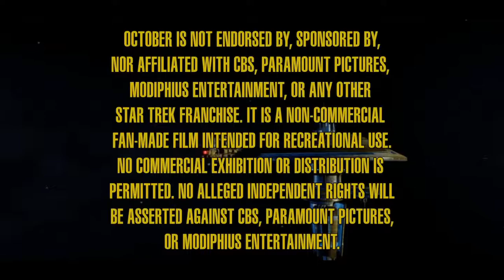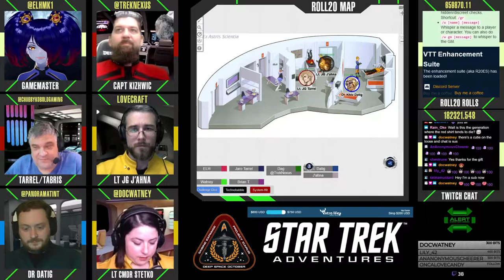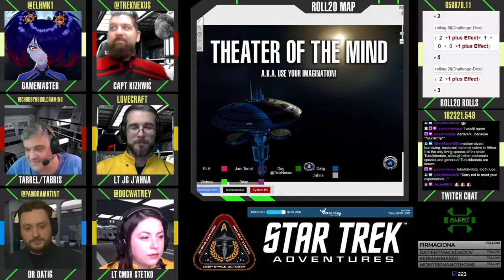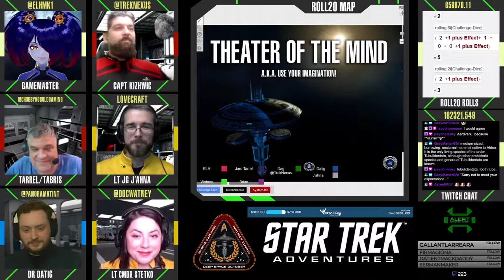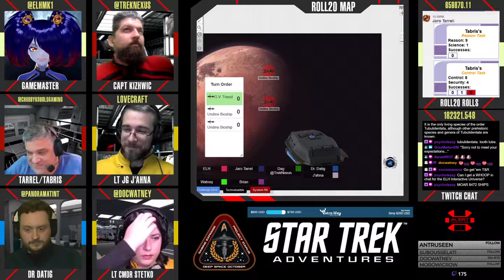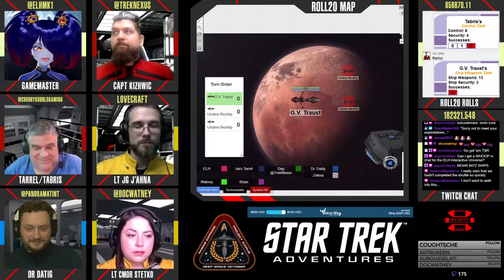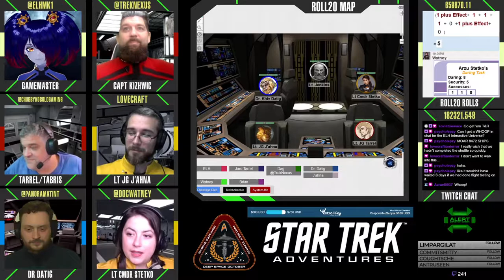Star Trek: October - S01E07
The October crew is en route for a Second Contact when things go awry (Part Two)